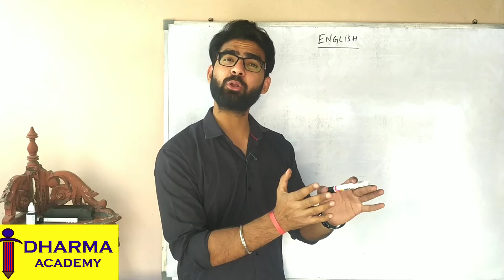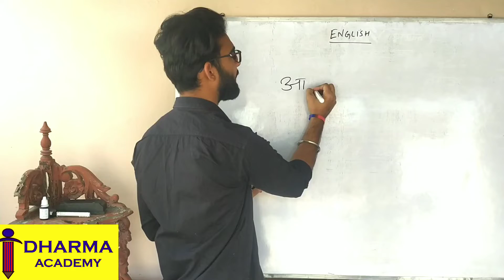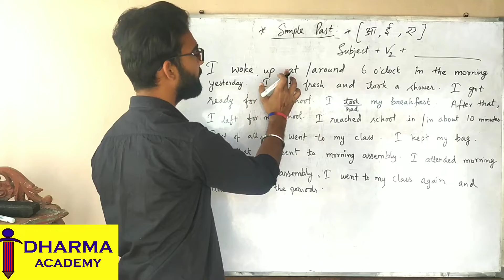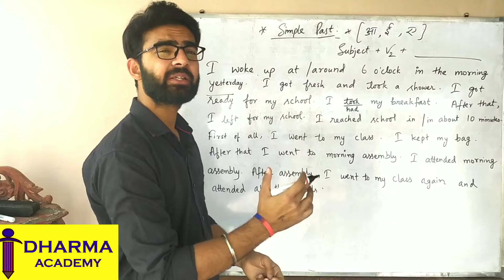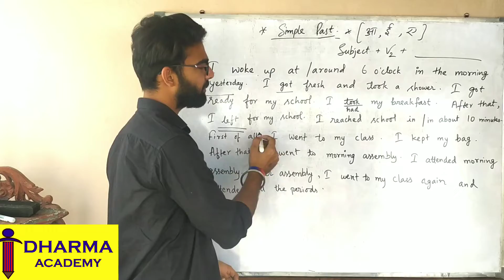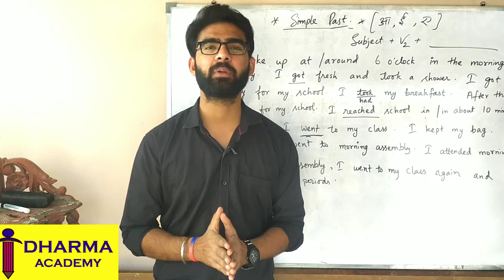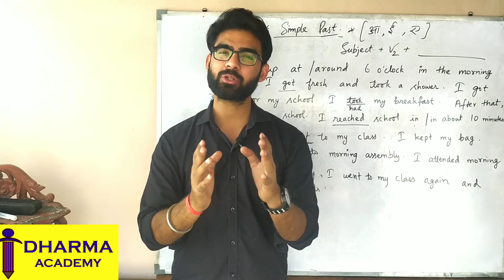Frequently asked interview questions !! | How to use correct verbs and helping verbs ? Tips & Tricks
This English video contains a discussion on how to use correct verbs while giving an interview. This video is not only helpful for only working professionals but also for school and college students who usually commit silly grammatical mistakes while speaking and writing.
video by- Vikas Kumar Rohtagi
   edited by- Varun Rohtagi